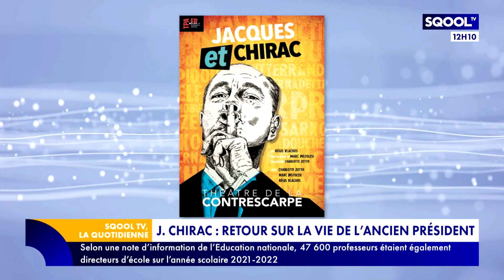La Quotidienne (02/11/2023) - Découvrir le monde, les autres et soi-même grâce au jeu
Il n'y a rien de plus sérieux que le jeu. Il permet à la fois d'éduquer les enfants et développer leurs compétences. C'est ce qu'Adrien Blanc prouve dans son nouveau livre intitulé "Jouons ! À la découverte du monde, des autres et de soi". Le psychologue clinicien, docteur en psychologie et enseignant en psychanalyse, est l'invité d'Emmanuel Davidenkoff pour en parler.
Brandon Waret nous emmène au théâtre pour son "Antisèche", pour nous faire découvrir une pièce consacrée à Jacques Chirac. L'occasion aussi pour notre chroniqueur de revenir sur la vie de l'ancien président de la République.
Dans son "Heure de la récré", Brandon nous éclaire sur la Journée internationale de la gentillesse, le 3 novembre.
En fin d'émission, on retrouve Sandra Ferreira, diététicienne-nutritionniste, pour son rendez-vous "Plateau repas". Elle fait le point sur le véganisme chez les enfants.